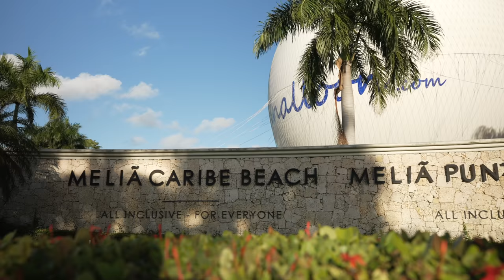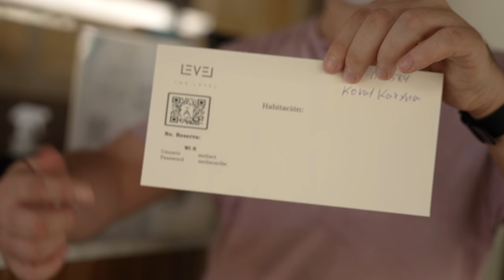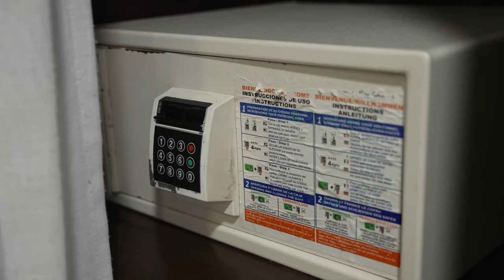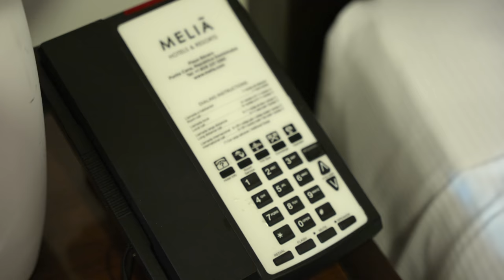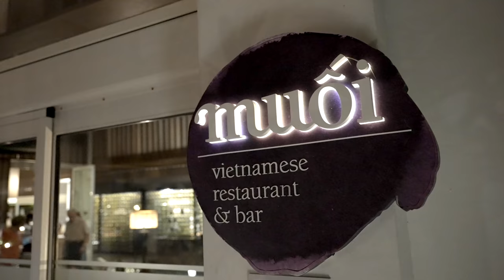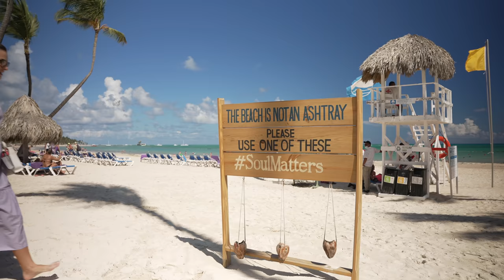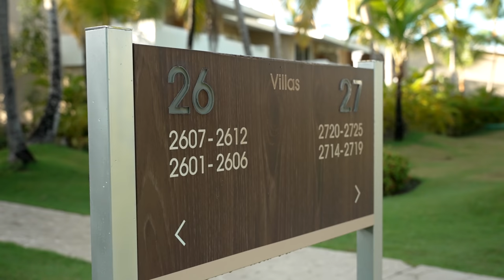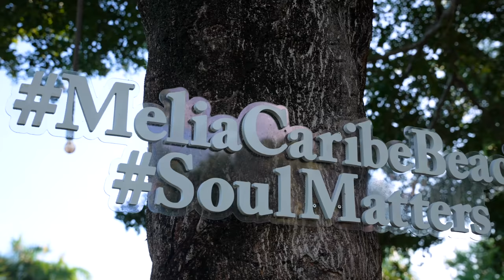Melia Caribe Beach Resort - обзор от Доминикана ПРО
Melia Caribe Beach Resort - обновленный отель Melia Caribe Tropical. В нашем сегодняшнем обзоре мы подробно расскажем о том, что из себя представляет отель и какие новшества в нем появились.

Как всегда, подробно расскажем про номер, питание, пляж, дневные и вечерние развлечения. Зайдем в секцию только для взрослых, спа-центр, спортзал, ресторан а-ля карт.

Отель делит территорию с отелями Paradisus Palma Real и Circle at Paradisus Palma Real, гулять можно по всей территории, но вот инфраструктурой можно пользоваться только внутри своего отеля (впрочем, ее вполне хватает).

По территории отель немного напоминает Bavaro Princess и Iberostar Dominicana: также много зелени, много красивых мест где можно погулять, пофотографироваться, почилить в классных гамаках, посидеть в беседке с книгой. Рестораны рекомендуем посетить все, в каждом есть свои плюсы и минусы - где-то атмосфера, где-то выбор блюд, в других - по-меньше народу, дня через 3-4 сможете выбрать для себя оптимальный вариант и все время ходить уже туда (конечно, кроме ужина т.к. ресторанов а-ля карт много и можно их менять каждый день).

Пляжная линия достаточно широкая и протяженная, наконец-то она почистилась от водорослей и теперь можно смело рекомендовать этот отель еще и для пляжного отдыха.

По старой доминиканской традиции - персонал в отеле достаточно медлительный (к счастью, в 2021 году уже далеко не во всех отелях так), даже щедрые чаевые не сильно их ускоряют. Просто знайте это и будьте к этому готовы, залог хорошего отдыха в том, чтобы на него настроиться и получать удовольствие!

В отеле строго соблюдаются санитарные меры, температура гостей измеряется в режиме реального времени специальными камерами, в местах массовых скоплений людей обязательно ношение маски, в ресторане также попросят надеть перчатки (благо, и то и другое выдают прямо на входе).

Что касается питания, то здесь произошел некоторый даунгрейд относительно того, что было ранее, за 2 дня мы ни разу не увидели лосося (хотя в меню он был, но "закончился"), зато в плане алкоголя отель остался на старом, но хорошем уровне!

Сильно шагнул вперед отель Melia Caribe Beach в плане внедерния новых технологий: приложение работает отлично, можно заказать некоторые мелочи, которых недостает в номере, например, бритву и пену для бритья. Однако, решать вопросы по телефону достаточно проблематично, даже со знанием испанского - могут тупо не брать трубку, так что срочные или насущные вопросы (например, бронирование столика в ресторане а-ля карт) лучше решать лично на рецепшен.

Относительно общей оценки отеля наши мнения разделились, но в одном мы согласны - за свои деньги отель вполне приемлемый.

Если вы заскучали в отеле и хотите посмотреть настоящую Доминикану за пределами отельных стен, рекомендуем обращаться в наше экскурсионное агентство - Доминикана ПРО!